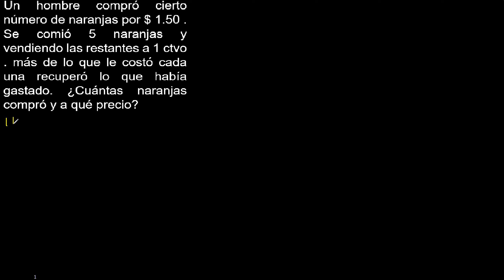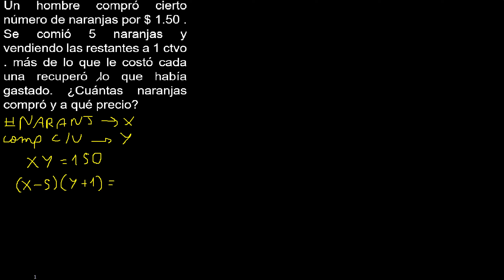Un hombre compró cierto número de naranjas por $ 1.50 Se comió 5 naranjas y vendiendo las restantes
Un hombre compró cierto número de naranjas por $ 1.50 . Se comió 5 naranjas y vendiendo las restantes a 1 ctvo . más de lo que le costó cada una recuperó lo que había gastado. ¿Cuántas naranjas compró y a qué precio?